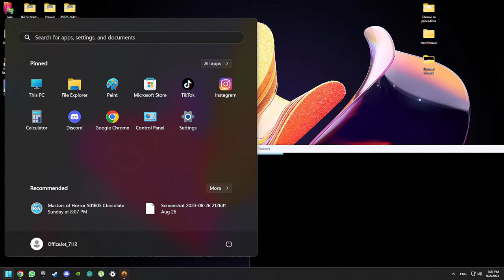BioShock™ Remastered - Let's Play MIA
Ako ste maloletni, nemojte mi slati novac putem Paypala.